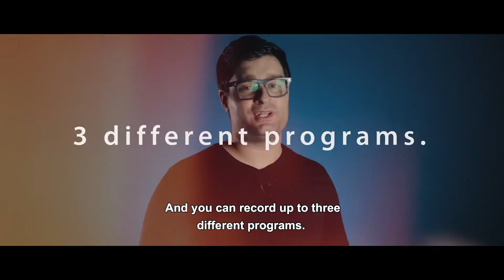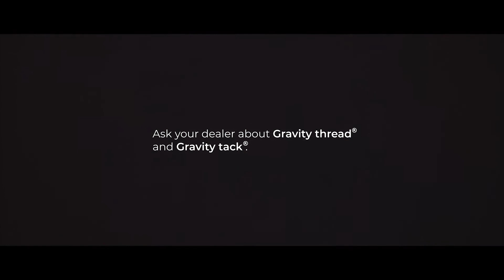GRAVITY REEL / グラヴィティ リール（U字形 ダブル リール）